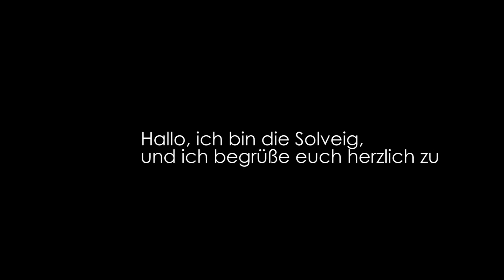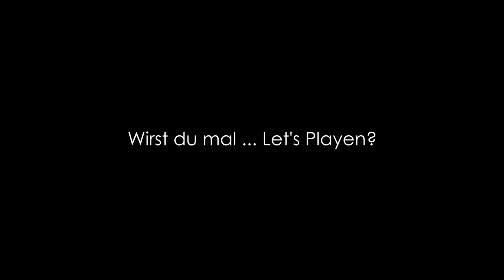Zuschauerfragen an egonson / FAQ #01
egonson beantwortet häufig gestellte Fragen und gewährt sonst nie gesehene Einblicke in sein Privatleben.

Welchen Sport betreibst du?
was machst du beruflich?
Wirst du Total War Let's Playen?
Wirst du Anno Let's Playen?
Wirst du ... Let's Playen?
Wer redet da eigentlich?